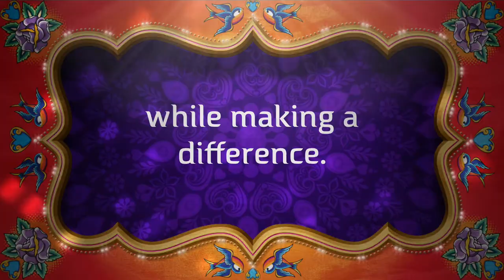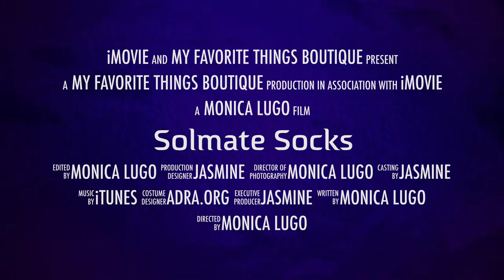Solmate Socks for Charity - She's Only 9!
Solmate Socks for Charity!  Making a difference one Jasmine at a time.  Help 9 year old Jasmine make a difference in the world by buying Solmate Socks.  100% of proceeds go to Adra.org.  **This is not about religion, this is about being a humanitarian** The Adventist Development and Relief Agency (ADRA) is the global humanitarian organization of the Seventh-day Adventist Church. By partnering with communities, organizations, and governments, ADRA is able to improve the quality of life of millions through 9 impact areas.

Life's too short for matching socks, especially when you can wear fun and beautiful Solmate Socks! A little something fun for your feet, our multi-patterned, mismatched colorful socks and accessories are great for adults, kids and babies. @ellentube *some photos used from adra.org